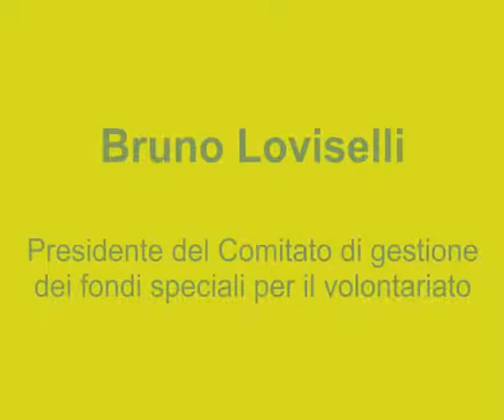[8/11] AEV 2011 - Bruno Loviselli (23/02/2011)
Apertura 2011: Anno Europeo del Volontariato. Intervento di Bruno Loviselli, Presidente del Comitato di Gestione Fondi Speciali per il Volontariato